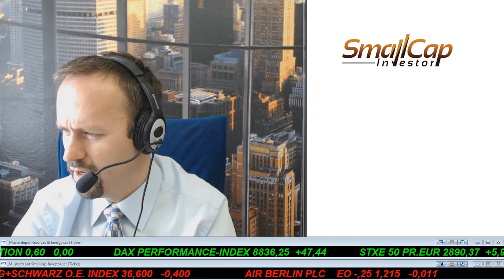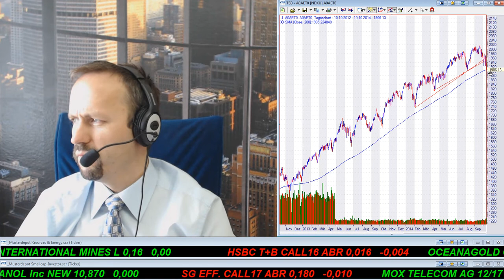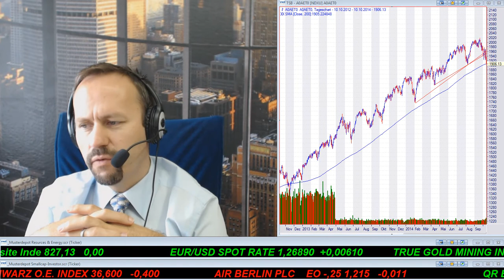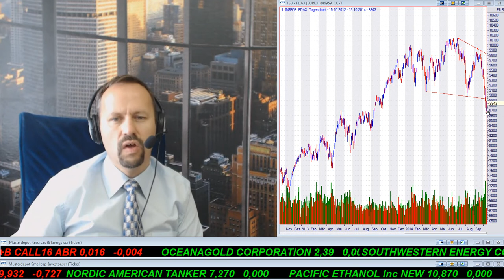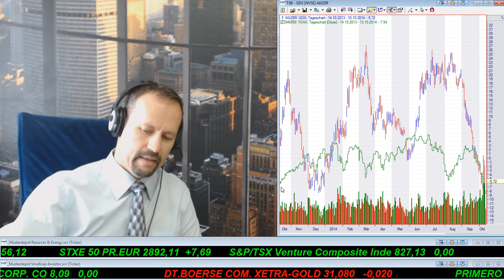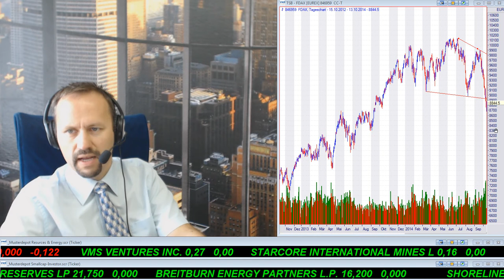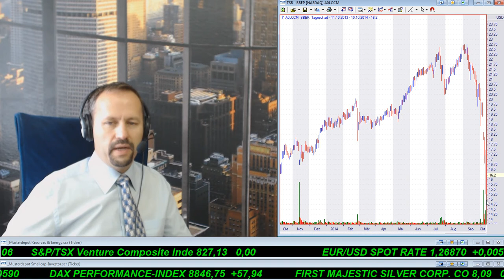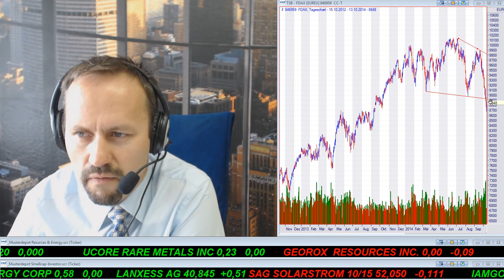Smallcap-Investor Talk 279 mit DAX, S&P 500, Put, Absicherungsstrategie und Aktien mit 12% Dividende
- Korrektur/ Crash beim DAX
- Wie geht es beim S&P 500 weiter
- S&P 500 Put wurde am Freitag gekauft!
- Absicherungsstrategie?
- Aktien mit 11 oder 12% Rendite - das ist meine Pensionsvorsorge!

Kurs auf
Ihr
Joachim Brunner

Joachim Brunner ist Berater des First Junior Zertifikates (WKN LS2JEX) und der Fonds PI Global One (WKN 0A0636) und PI Value Growth (WKN A07SP0), PI Flexibel Plus (WKN 0A15VY) und Geschäftsführer der Vermögensverwaltung Portfolio Invest in Salzburg. Es ist daher möglich, dass sich die in diesem Artikel beschriebenen Aktien im Fonds/Depot bzw. dem dazugehörigen Index befinden.